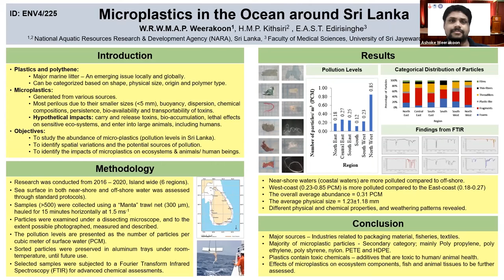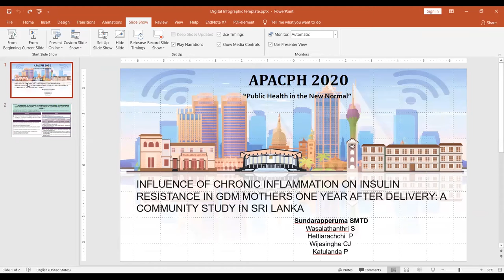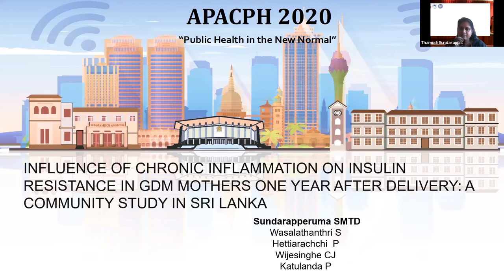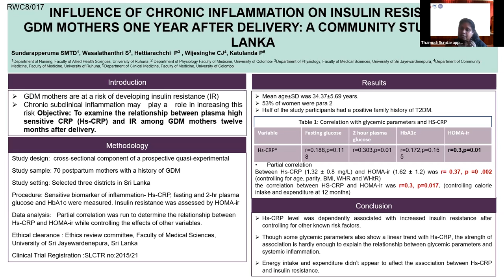APACPH Conference - Oral Presentation - Sundarapperuma SMTD - RWC8/017